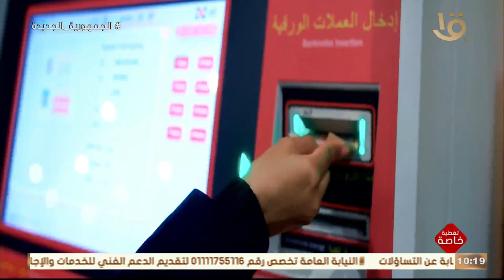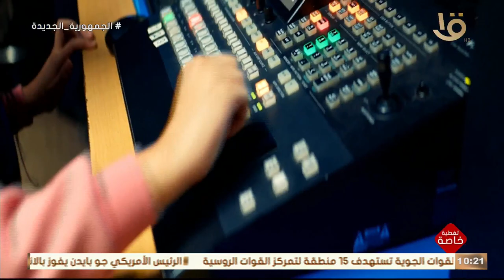"رحلة إنجاز" فيلم تسجيلي عن قادرون باختلاف